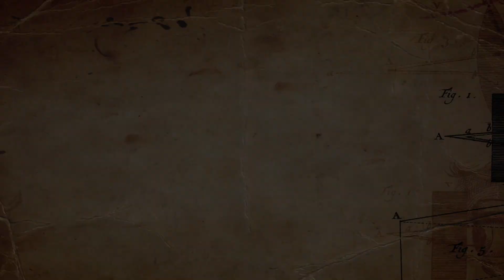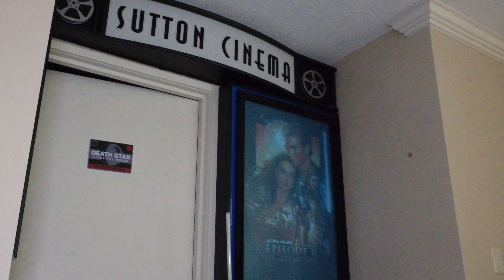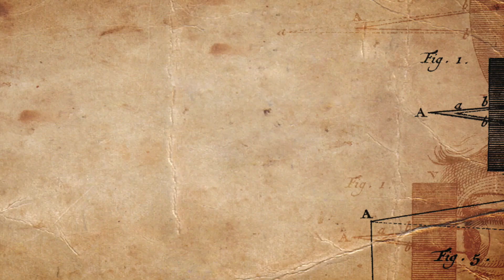Bonn's Eye Video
Examples of Bonn's Eye Video social media marketing campaigns.